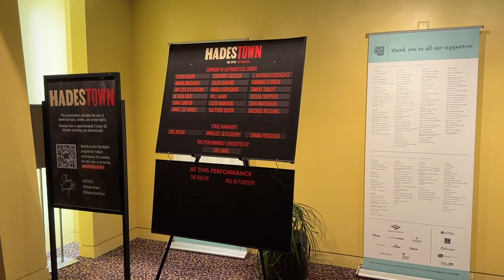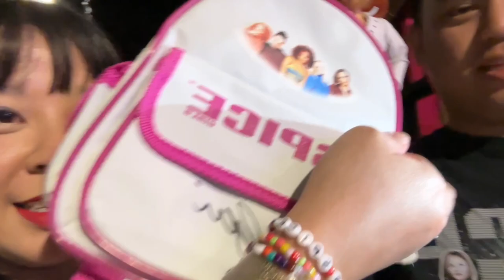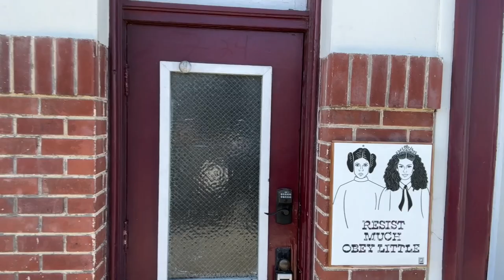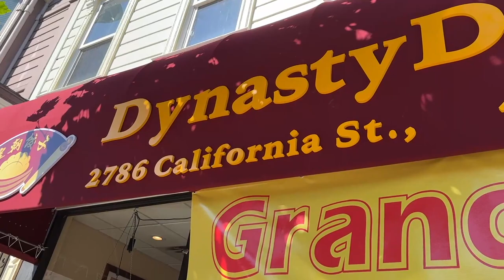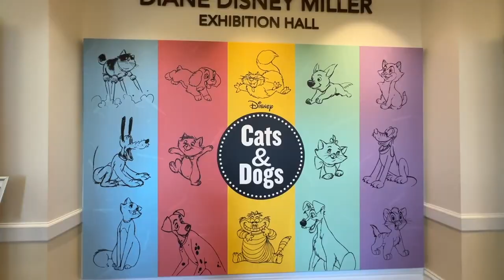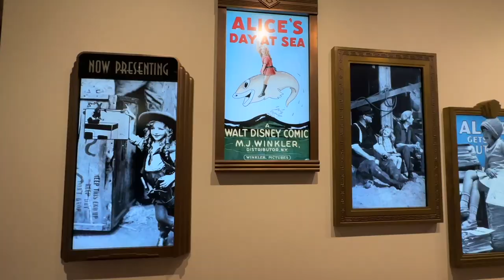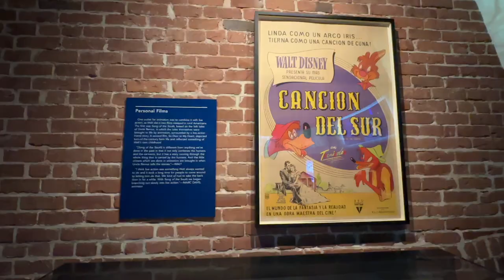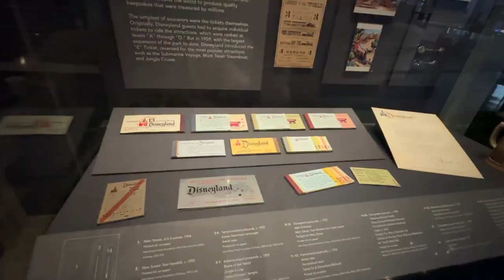VLOG: HADESTOWN OPENING, MEETING GINGER SPICE (GERI HALLIWELL), AND SAN FRANCISCO TRIP | KESHIA SIH